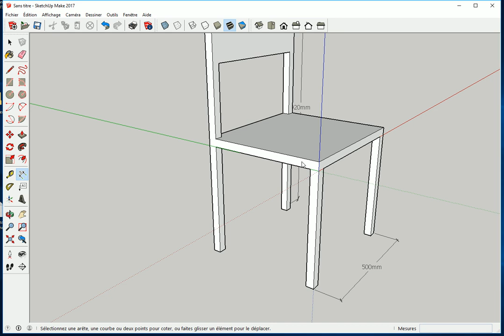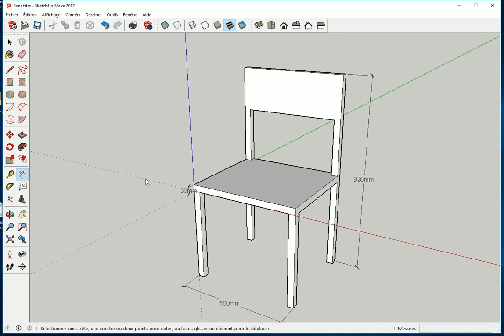EXERCICE DÉBUTANT SKETCHUP - 6/6 - CHAISE - Mesures - Dimensions - Outil Cotation - Tuto Gratuit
► Dernier Tuto sur 6 : Exercice de la chaise.
► On voit comment utiliser L'OUTIL COTATION.
► Les différentes MÉTHODES permettant de poser les COTES (dimensions).
► L'objectif n'est pas d'apprendre à dessiner une chaise, mais D'APPRENDRE les TECHNIQUES DE BASE pour maitriser Sketchup.

 ✅ Merciiiiiii 👌👏